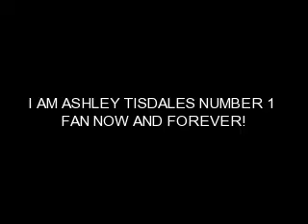Ashley Tisdale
i luv ashley tisdale!  am her number 1 fan ! SHE IS THE BEST PERSON EVER IN THE WHOLE WORLD !